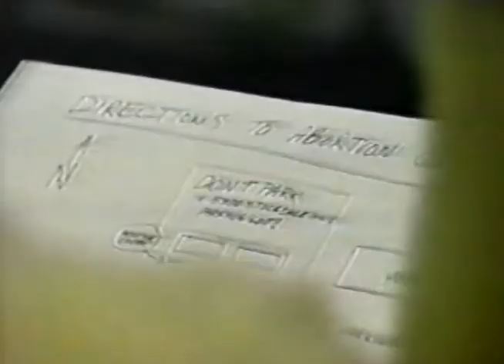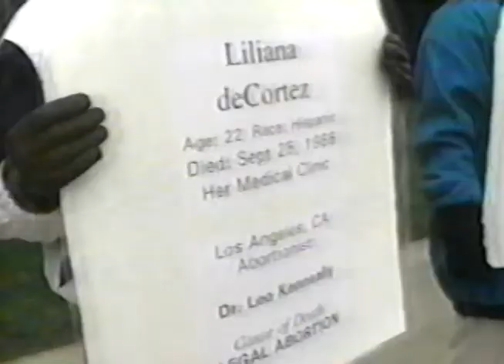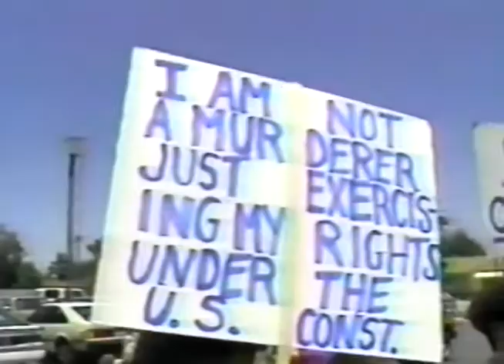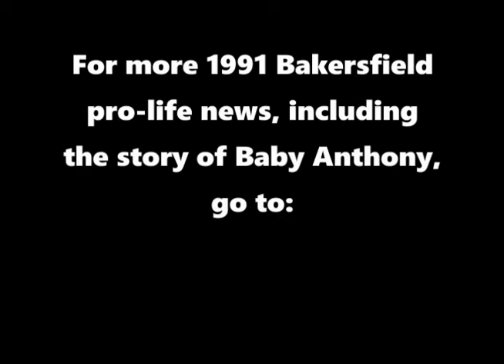Bakersfield 1991 pro-life prayer vigils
A weeklong, all day prayer vigil outside Bakersfield's FPA abortion chamber was organized for the first time in 1991, along with a march which focused on women who have died from abortions.